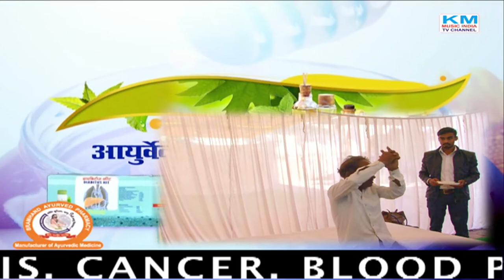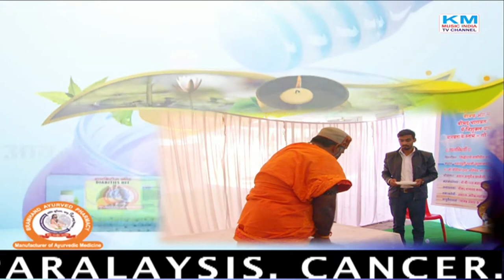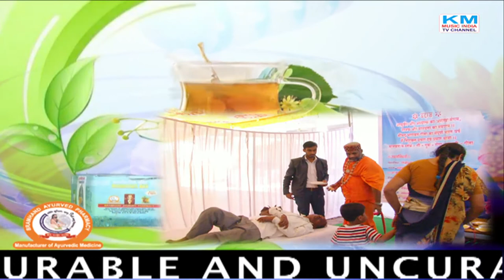सभी बीमारियों का इलाज ( निःशुल्क आयुर्वेद चिकित्सा जांच का आयोजन इंदौर में पहली बार )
सभी बीमारियों का इलाज ( निःशुल्क आयुर्वेद चिकित्सा जांच का आयोजन इंदौर में पहली बार ) Km Music India Tv Channel